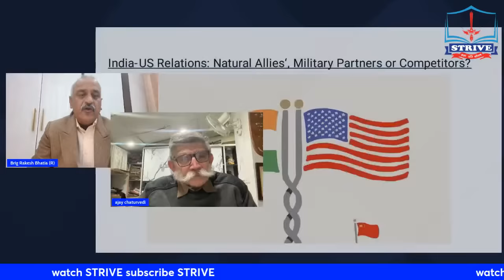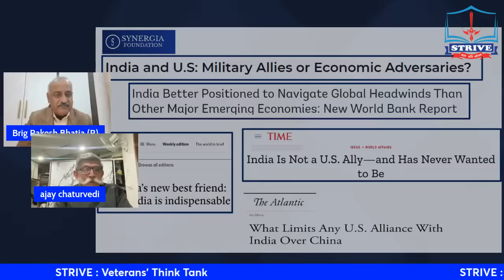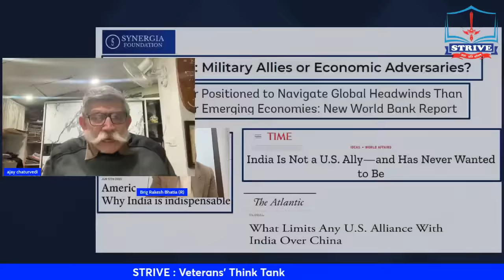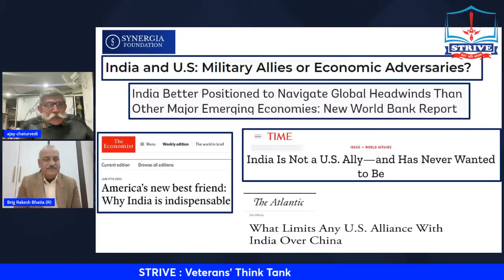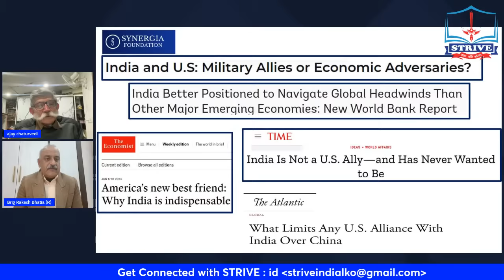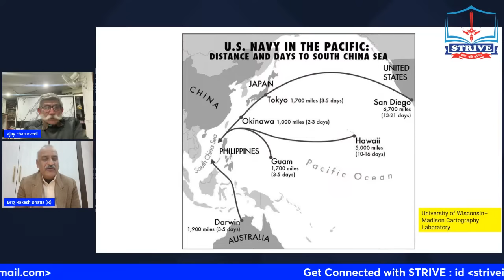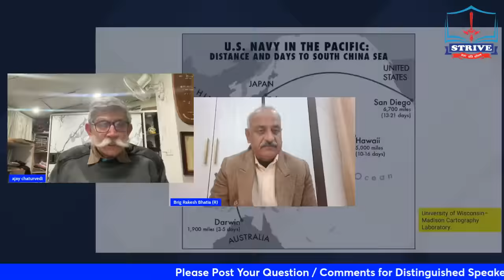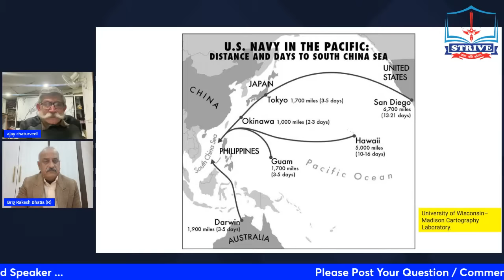EP: 117- U.S. Wooing India to Counterbalance China Sparks State Department Concerns..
In this discussion with Maj Gen A K Chaturvedi, AVSM, VSM (Retd) we'll delve into the complex interplay between the Pentagon's pursuit of leveraging India as a strategic asset against China and the State Department's cautious approach to containing the rise to a manageable level. Experts will examine the geopolitical implications, potential benefits, and risks associated with each perspective. The debate aims to provide a comprehensive understanding of the strategic choices facing the United States in navigating the delicate balance between fostering alliances and maintaining control in a rapidly evolving global landscape.

Want to create live streams like this? You 'll get $10 in credit. Once you've spent $25 with Streamyard.